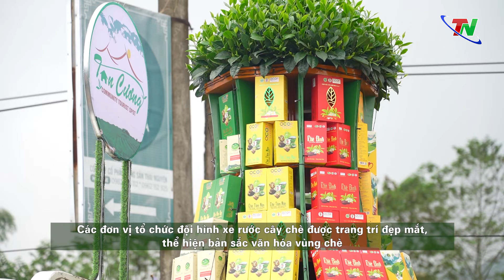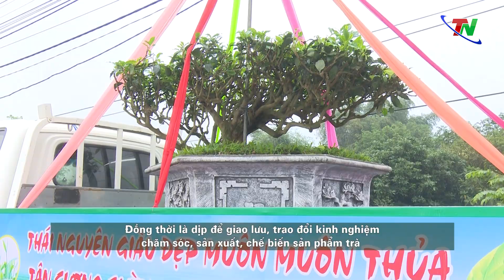Ấn tượng hội thi rước cây chè đẹp